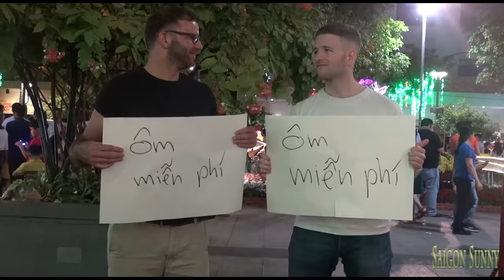Ôm MIỄN PHÍ 2 ông Tây giữa phố đi bộ